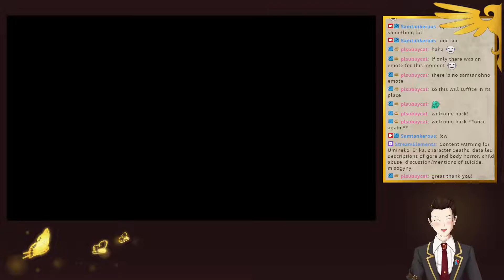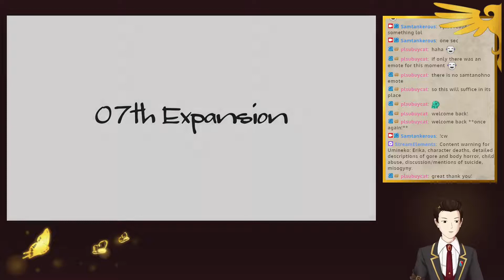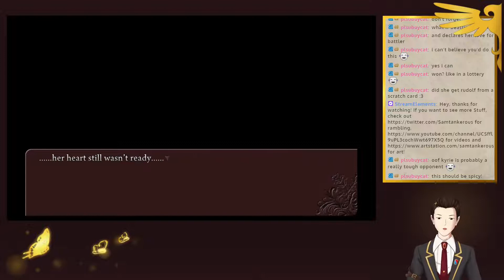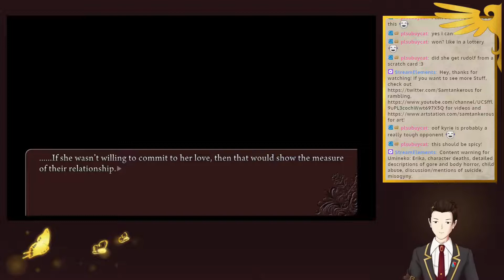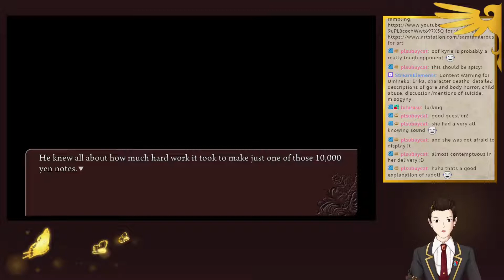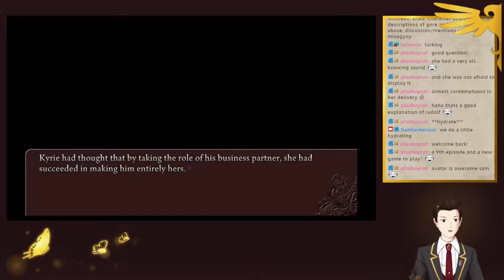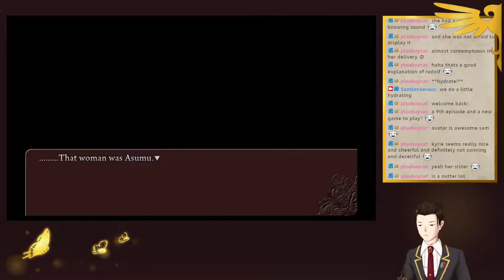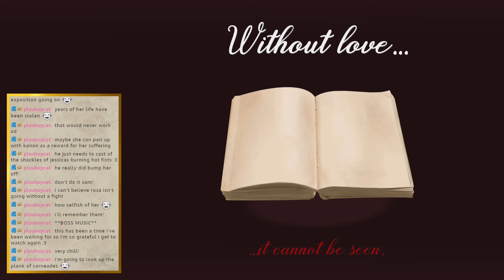Dawn of the Golden Witch part 7 - Umineko no Naku Koro ni playthrough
Part 55 of the full playthrough! The love trial continues and we learn a lot more about Battler's family.

Fun fact: The plank of Carneades is a thought experiment involving the concept of self-defense in relation to murder. It was named after the philosopher who first proposed it: Carneades of Cyrene.

The thought experiment revolves around two shipwrecked sailors in danger of drowning. The sailors find a plank that can only support one of them, Titanic-style. When sailor A gets to the plank, sailor B pushes sailor A away from it, resulting in A drowning. Sailor B then gets on the plank and is eventually rescued.
The plank of Carneades questions whether Sailor B can be tried for murder since arguably, if killing A was the only way for B to live it would be in self-defense.

This playthrough was originally streamed on my Twitch channel. for more Umineko, art streams and other game playthroughs, for updates and rambling!